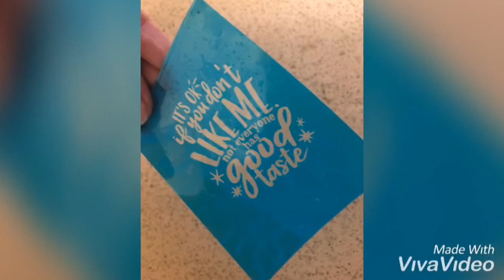Low-cost sandblasting stencil production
How to produce sandblasting stencils at home with almost no equipment? Check our video!